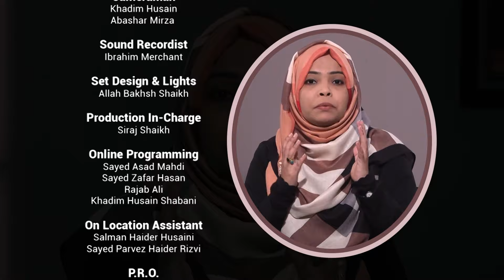The Importance of Family in Islam || Zainab Rastegar Panah || Shaista I. Haider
► The Importance of Family in Islam
➽ Guest – Zainab Rastegar Panah
➽ Host – Shaista I. Haider